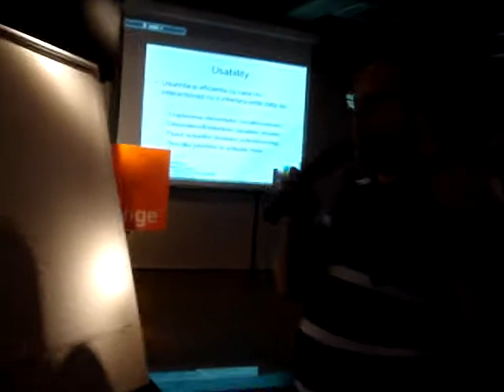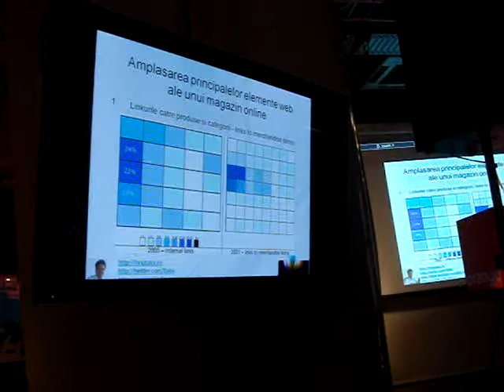2011.08.25 Liviu TALOI - 10 recomandari de usability pentru magazinele online si nu numai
Liviu TALOI a susținut o prezentare pe tema "10 recomandări de usability pentru magazinele online și nu numai" la Orange Concept Store Bucureşti, în data de 25 august 2011. Detalii pe